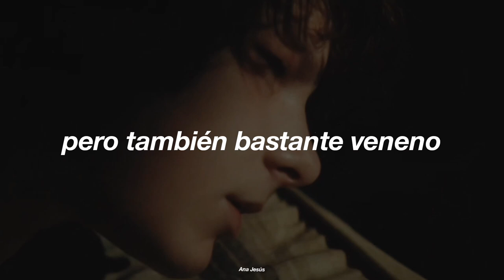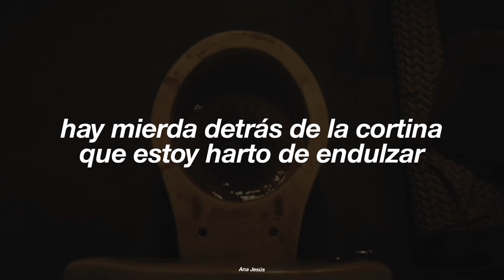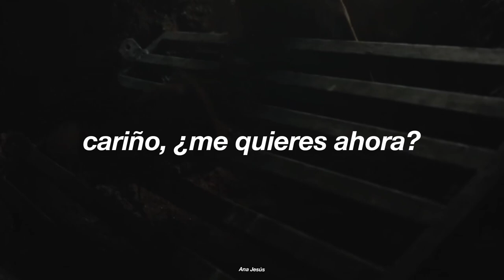Milk And Cookies - Melanie Martinez [sub español] • The Black Phone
Ojalá les haya gustado el video. ¿Soy la única que pensó que ésta canción y la de Tag You're It le caen pero tremendo a ésta película? Cuéntenme lo que piensan en los comentarios. Los tqm😘